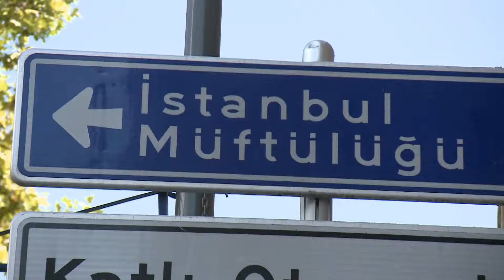Archery World Cup 2011 - Final Stage - TV News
Short feature (3'00") on the final Stage  of the 2011 Archery World Cup in Istanbul (TUR).
No commentary.